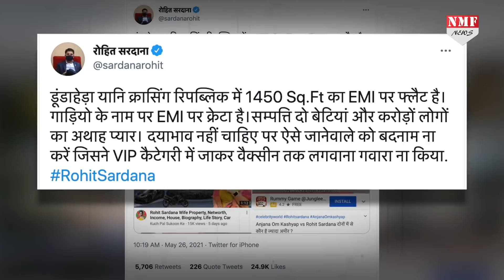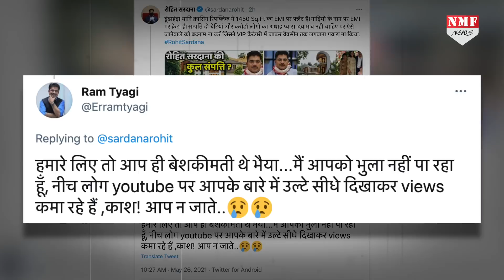Rohit Sardana पर फर्जी वीडियो बनाने वाले को पत्नी Pramila का करारा जवाब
टीवी, अखबार, सोशल मीडिया रोहित के निधन की खबर से भर गया था… लेकिन रोहित के इस दुनिया से जाने के बाद कुछ ऐसी खबरे भी यू-ट्यूब प्लेटफॉर्म पर चलाईं गईं… जिसने रोहित सरदाना की पत्नी प्रमिला दीक्षित को बहुत ठेस पहुंचाई।